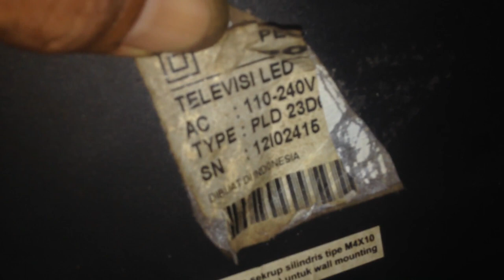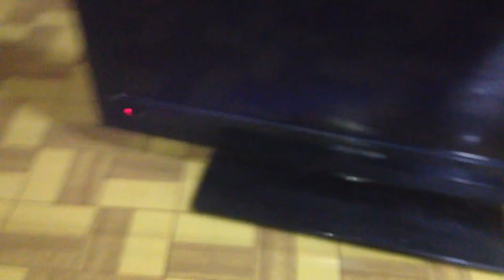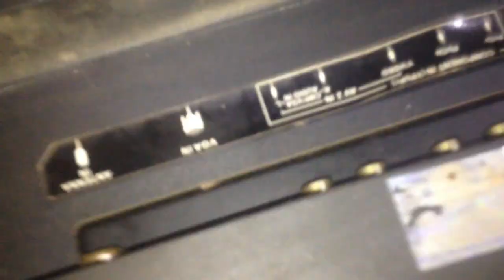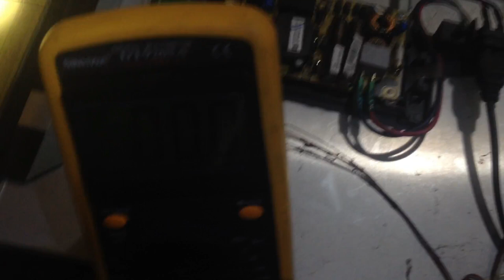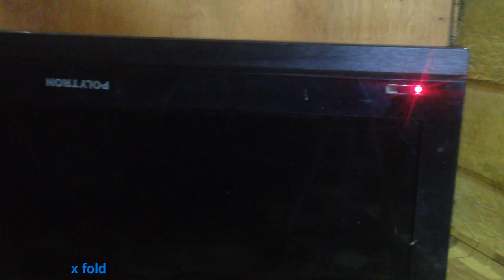tv led polytron layar gelap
atimkusuma# asalamualaikum warahmatullahi wabarakatuh
teman teman kli saya mendpat servisan tv polytron 23in dengn gejala layar lelap atau blank
maf teman2 klau ada kesalahan saya bukan lah ahli saya juga baru belajar...semoga teman teman yang punya maslah pada tv dengn gejala yang sama, siapa tau dengan menonton video ini bisa teman teman lakukan sendiri di rumah terima kasih buat teman teman jangn lup like and subscribe ya..atimkusuma#